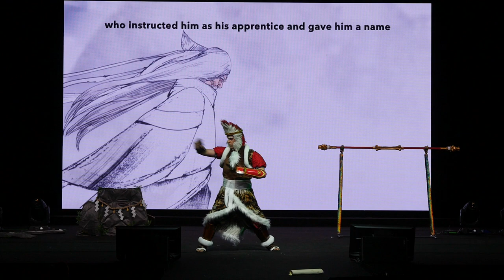Japan Weekend Madrid 2023 (Febrero) - Concurso cosplay - Sun Wukong Warriors Orochi 3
Japan Weekend Madrid 2023  (Febrero) - concurso cosplay

Cosplay: Sun Wukong Warriors Orochi 3